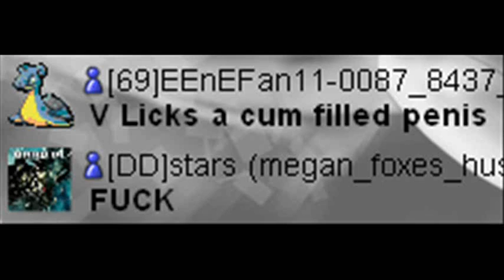Wi-Fi Battle #89 revolutionX1600 vs rebel1705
today another battle against rebel1705 from youtube who asked me on Destination Destruction for his 300th sub special and we decided to have a UU battle so plz enjoy.